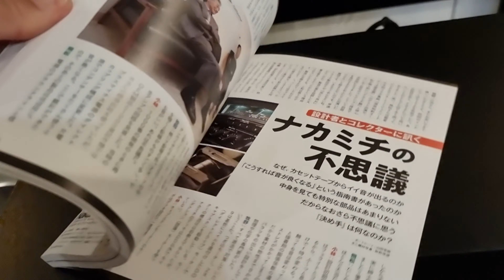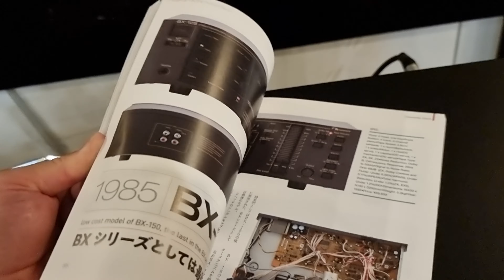Nakamichi Dragon 's After State Of The Art Calibration by Music Vinyl Expert - Session Recording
Nakamichi DRAGONS!
After State Of The Art Calibration by : Music Vinul Expert , Preparation for Session Recording from Pure Analog only 45 RPm Transfer on Maxwell Vertex ! Enjoy